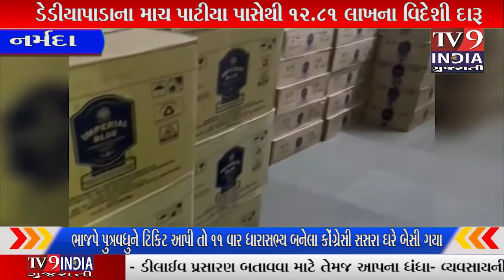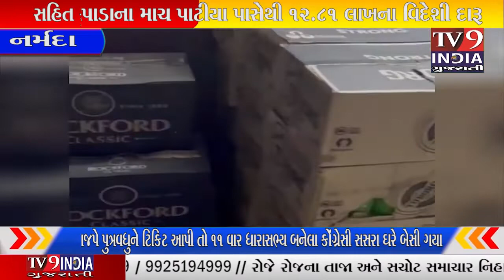ડેડીયાપાડાના માચ પાટીયા પાસેથી ૧૨.૮૧ લાખના વિદેશી દારૂ સહિત કુલ ૨૨ લાખથી વધુનો ...|TV9INDIA GUJARATI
નર્મદા જિલ્લા LCB સ્ટાફના માણસો ડેડીયાપાડા પો.સ્ટે. વિસ્તારના માચ ચોકડી ખાતે વોચ તેમજ વાહન ચેકીંગમાં હતા દરમ્યાન એક ટાટા ટેમ્પો (મીની કન્ટેનર) રજીસ્ટ્રેશન નં. MH-05-DK-4485 ની શંકાસ્પદ રીતે આવતા તેને રોકી મીની કન્ટેનરના વાહન ચાલક આશિષકુમાર રાજધારી વર્મા રહે. પુરશોત્તમનગર પો.સરખેલ્લુર તા.પટ્ટી જી.પ્રતાપગઢ (યુ.પી.)ને પુછપરછ કરતાં સંતોષકારક જવાબ નહી મળતા વાહનની ઝડતી તપાસ કરતાં વિદેશી દારૂની બોટલો નંગ-૧૦૫૨૪ કિ.રૂ. ૧૨,૮૧,૦૦૦/-ની મળી આવતા ટાટા ટેમ્પો (મીની કન્ટેનર) ચાલક આશિષકુમાર રાજધારી વર્મા રહે. પુરશોત્તમનગર પો.સરખેલપુર તા.પટ્ટી જી.પ્રતાપગઢ (યુ.પી.)ને ઝડપી ટાટા ટેમ્પો-૧ કિ.રૂ. ૧૦,૦૦,૦૦૦/- તથા મોબાઇલ-૧ કિ.રૂ.૨૫૦૦/- મળી કુલ્લે કિ.રૂ.૨૨,૮૩,૫૦૦/-નો પ્રોહીબીશનનો ગણનાપાત્ર કેસ શોધી કાઢી ડેડીયાપાડા પો.સ્ટે.માં ગુનો રજીસ્ટર કરી આરોપીઓ વિરૂધ્ધ કાયદેસરની કાર્યવાહી કરવામાં આવી